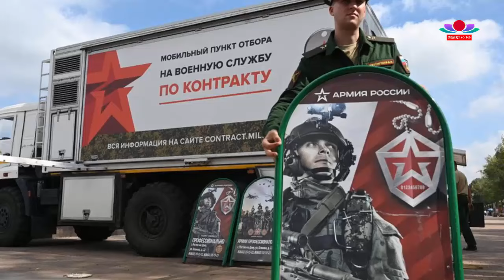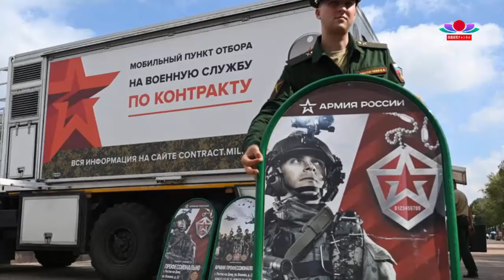最新ニュース 2024年8月19日